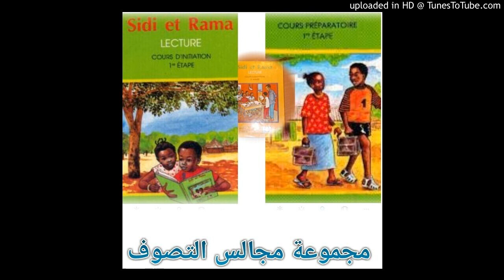60 sidi et rama